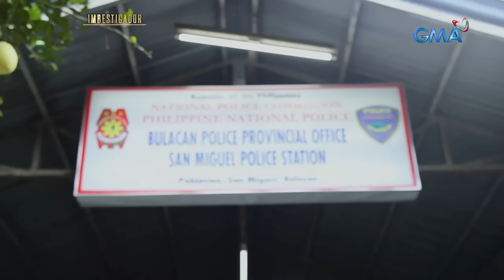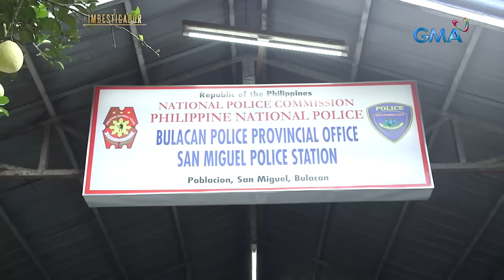BABAENG BIKTIMA NG PANANAKAL, MABIBIGYAN PA BA HUSTISYA? | Imbestigador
Aired (August 6, 2022): Natagpuang nakahandusay, walang buhay at punong-puno ng pasa ang katawan ni Regine sa kanyang kuwarto. Sa imbestigasyon ng mga pulis, sinakal at binugbog ang babae hanggang sa bawian ito ng buhay. Para bigyang linaw ang naganap na krimen, isinalaysay ng anak ni Regine ang mga pangyayaring nasaksihan niya. Mabibigyan pa kaya si Regine ng hustisya? Panoorin ang video.